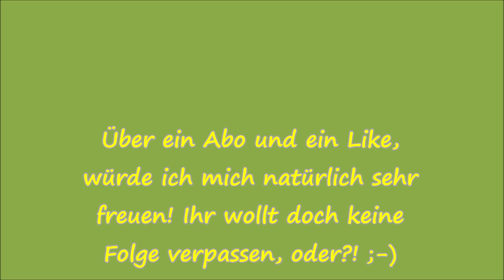Foodsharing Doku DIY Projekt Teil 2 Folge 54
Dieses spezielle Projekt schwirrt schon von Anfang an in meinem Köpfchen umher und es ist gut gestartet. Ein absolutes Herzprojekt von mir._()_
Das Thema Foodsharing ist mir sehr wichtig und wie ich das in meinen Garten integriere, seht ihr in dieser Projektreihe.
Es wird gewerkelt und getüftelt. Ihr dürft euch auf eine tolle Videoreihe freuen!
Euer Lars_()_